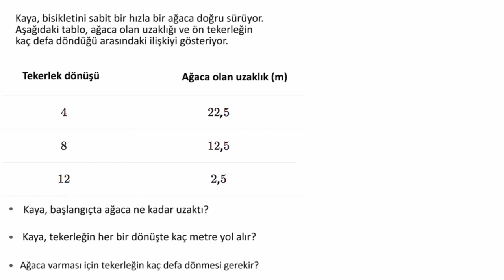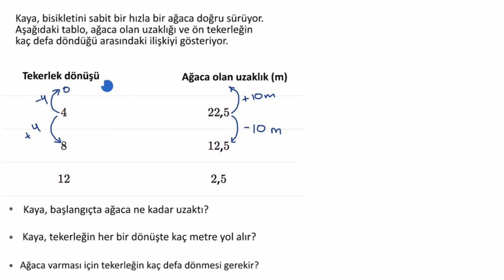Tablodan Eğim ve Kesim Noktalarını Bulma (Matematik) (Cebir)